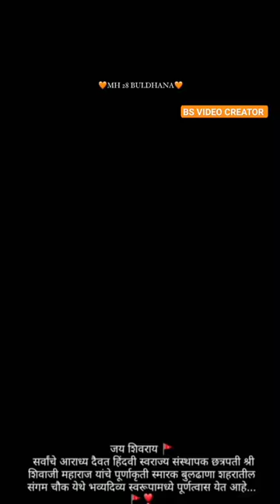MH 28 BULDHANA NEW VIDEO | CHHETRAPATI SHIVAJI MAHARAJ VIDEO CREATOR SHORT